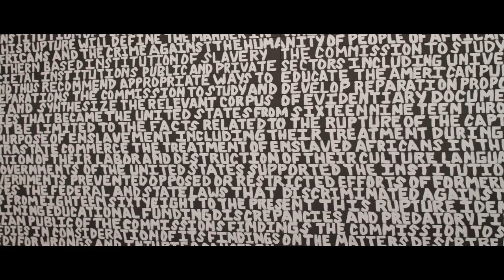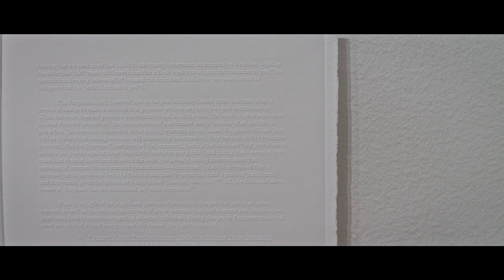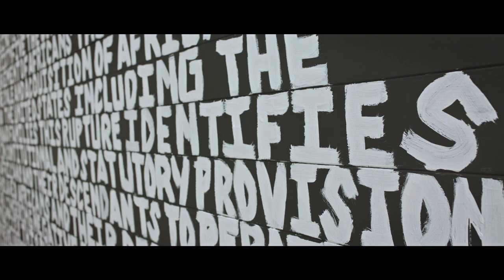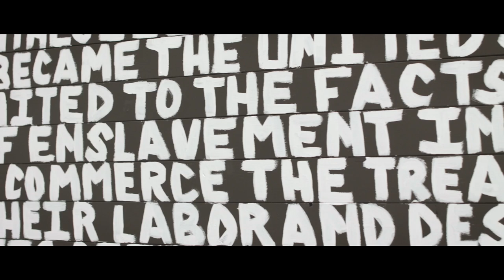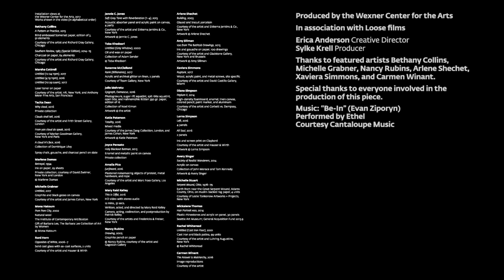Gray Matters - Behind the Scenes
Take a closer look at Gray Matters, the multifaceted survey of 37 women artists currently on view at the Wex, in this new video. You'll hear commentary from its curator, Michael Goodson, and gain insights on the works in the exhibition from the artists themselves—some of the most exciting names in contemporary art.